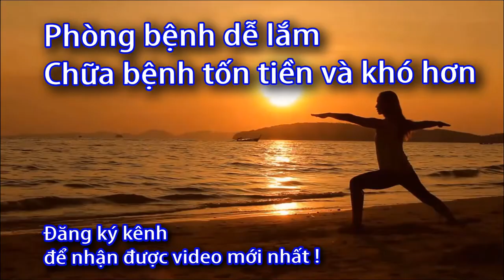Cách sử dụng Máy massage DR HO'S - 0933443680 Sức khoẻ 60S